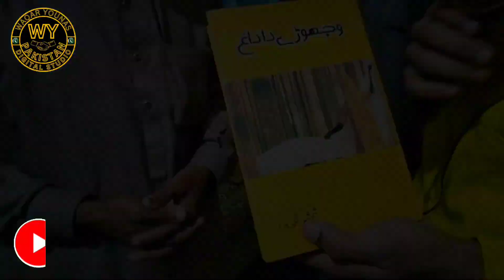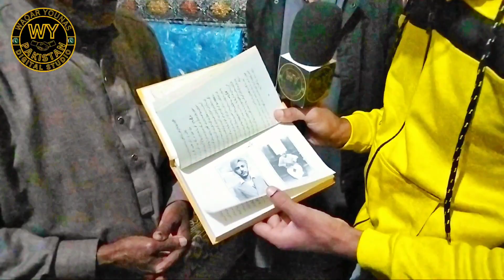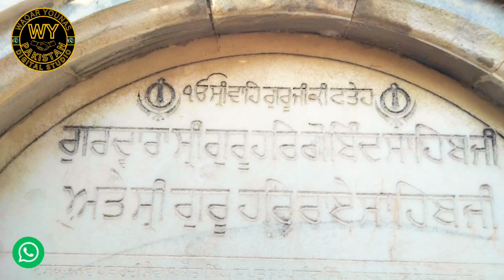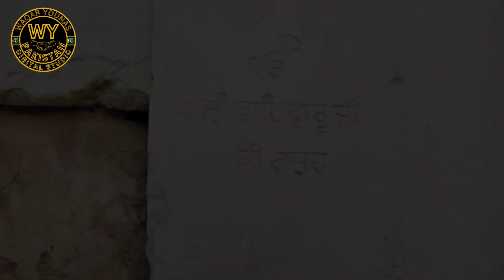Old Gurdwara sahib in Daska pakistan || Before partition 9047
Beitifull Guro Nanak deve g Gurdwara sahib in Ghlotian khurd vilage Daska